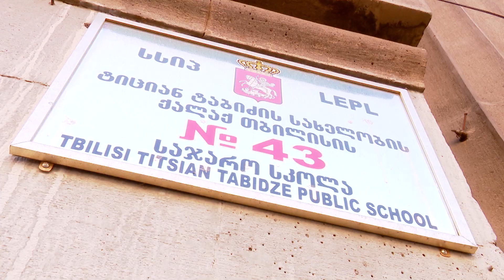ღამის შოუ პირველზე - ბაჩოს სკოლაში სიურპრიზი მოუწყეს